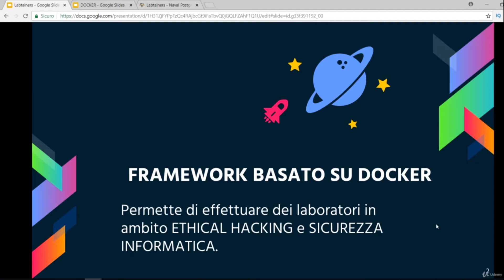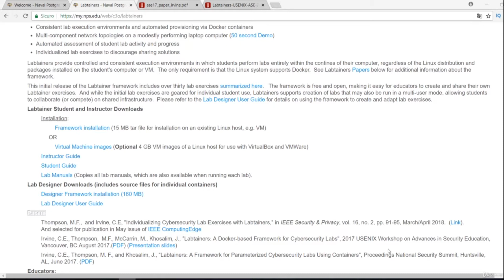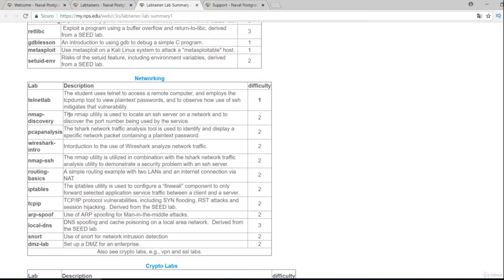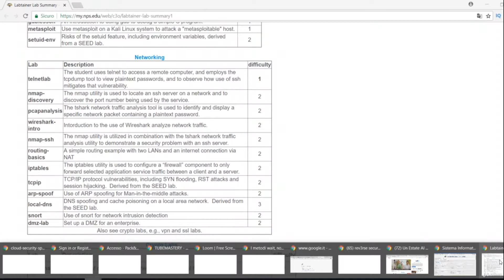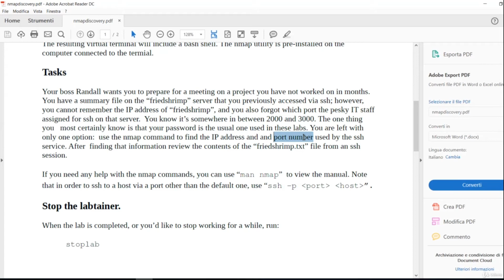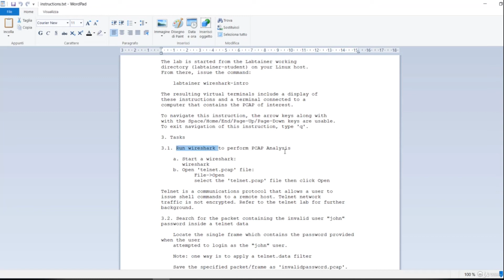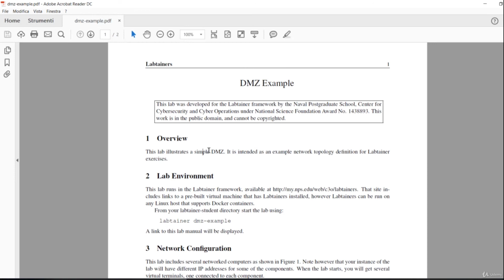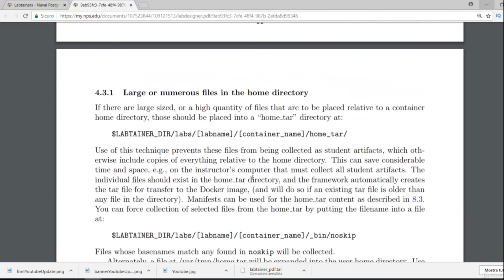LABTAINERS - Laboratorio di CyberSecurity con DOCKER + CORSO GRATIS LINK IN BIO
Per te in regalo il video corso completo "Voglio Lavorare nella cybersecurity!"  Un corso completamente gratuito che vi guiderà nel mondo della cybersecurity, delle professioni che lo compongono e consigli su come poter intraprendere una carriera in questo settore.